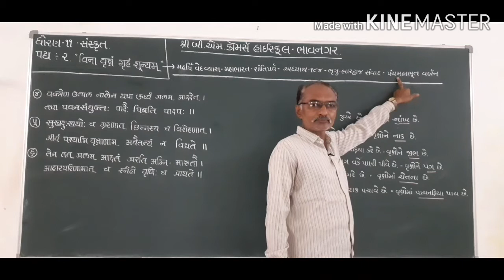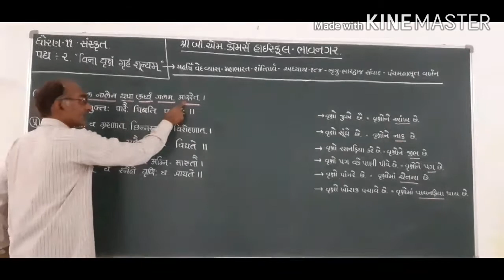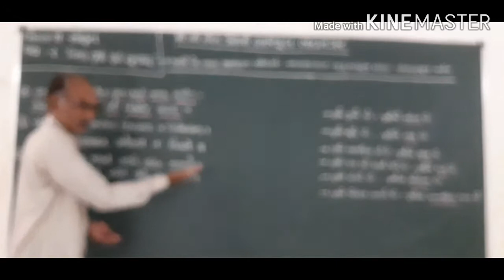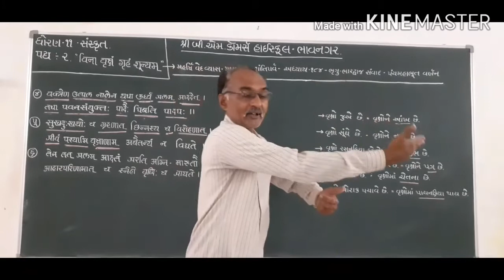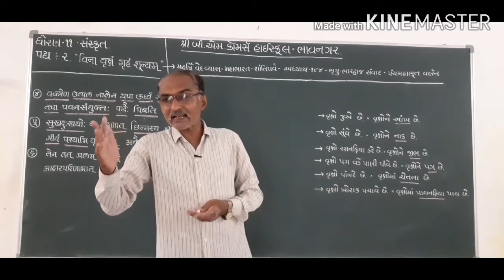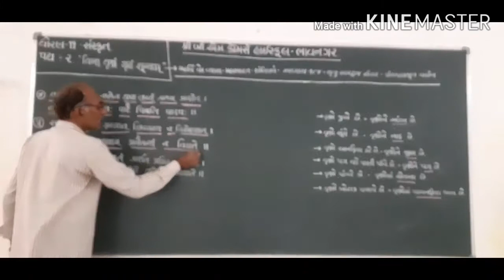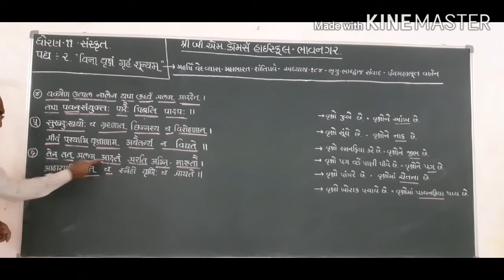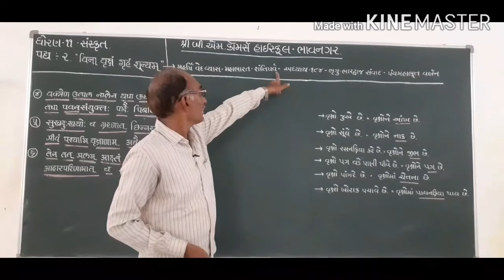11th sanskrit पद्य २ 'विना वृक्षं गृहं शून्यम्' खण्ड २ By જગુભાઈ માયડા